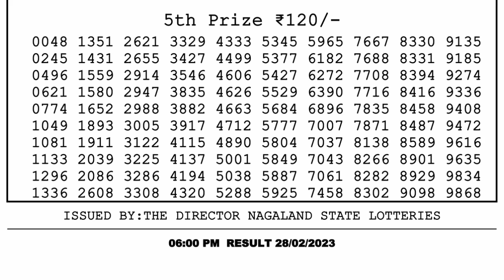🔴Dear Lottery Sambad Live 6pm today 28.02.23 Nagaland State Lottery Result